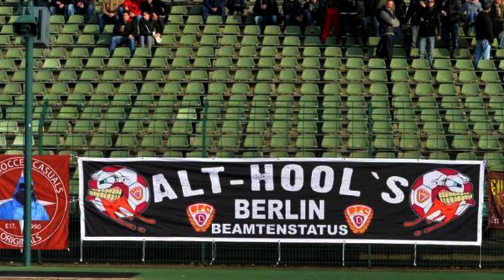Als die Hamburg-Hools in Nauen vom Berlin-Mob zerlegt wurden...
Als sich rund 60 Hooligans des Hamburger SV Anfang der Neunziger auf dem Weg zu einem Auswärtsspiel nach Dresden befinden bekommt der Anfang am Bahnhof Nauen Besuch vom berühmt berüchtigten Berlin-Mob. Was im Anschluss passierte, erfährst du in diesem Video, viel Spaß!